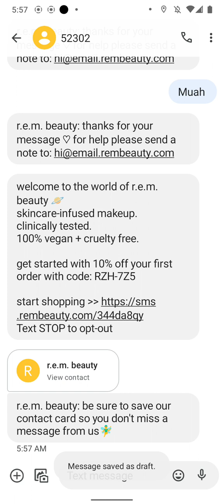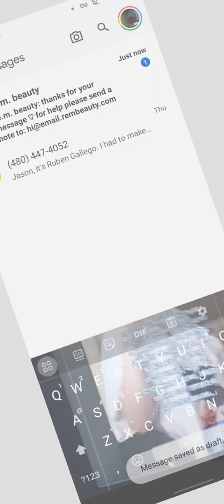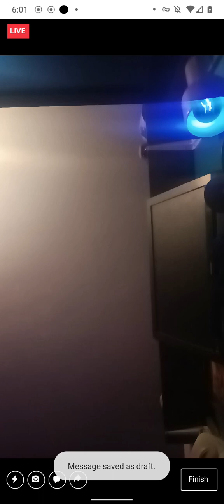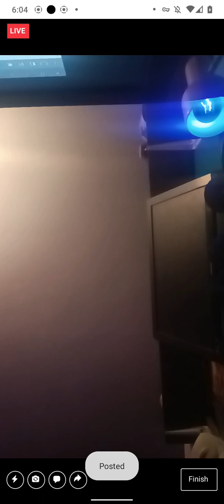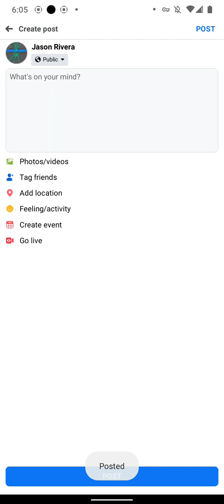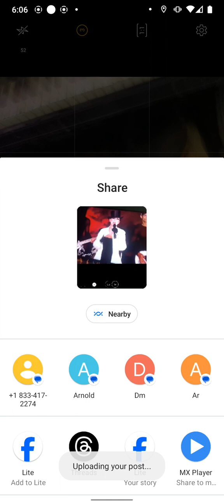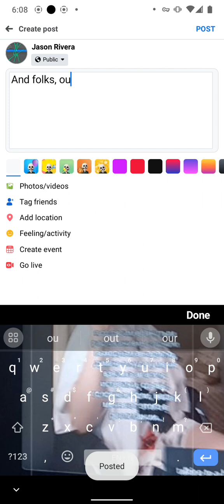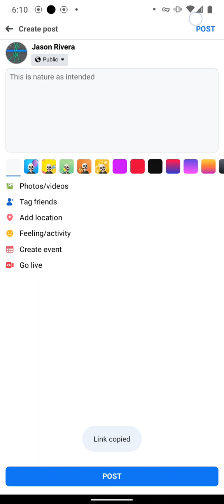who owns what?